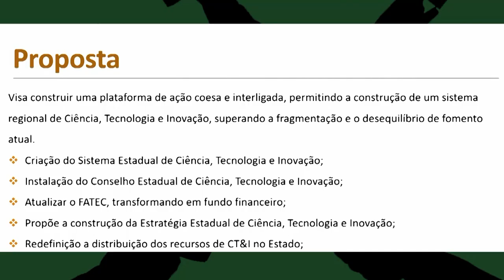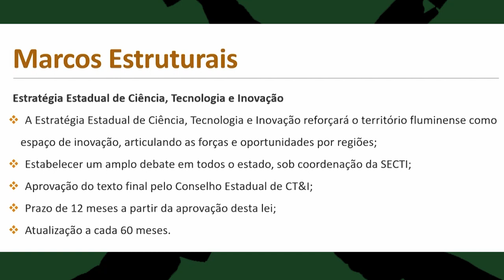Resumo Comissões - Com. Ciência e Tecnologia e Fórum Permanente - Marco Legal